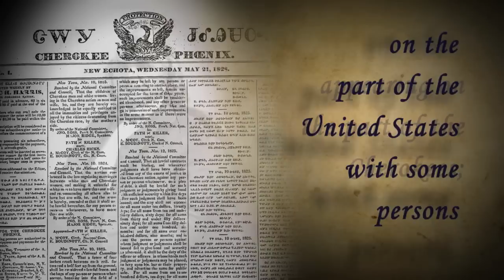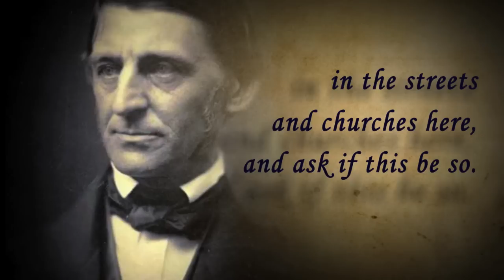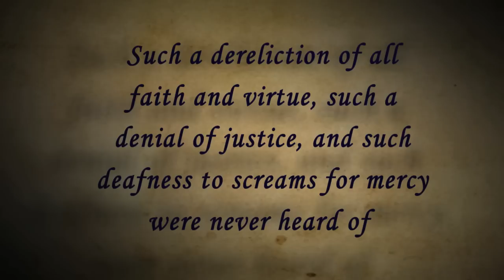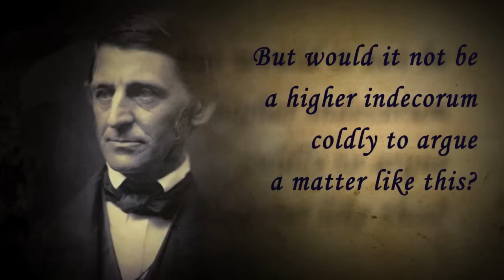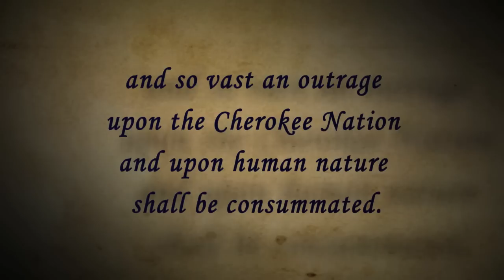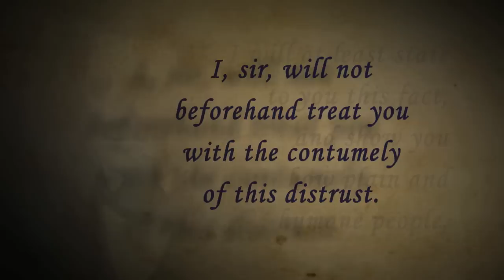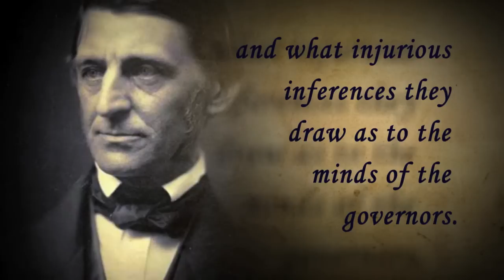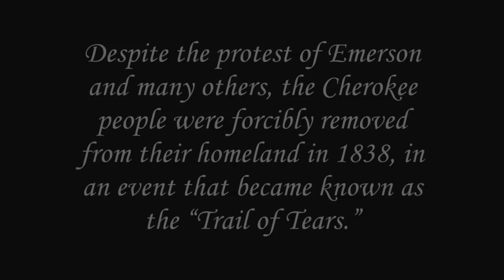Protest against the Trail of Tears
Poet, essayist, and lecturer Ralph Waldo Emerson argued in an 1838 letter to President Martin Van Buren that the forced removal of the Cherokee Nation from its land in Georgia to modern-day Oklahoma was wrong. Emerson's was one of many voices protesting the government's treatment of the Cherokee people. This extended excerpt from his letter, read by Professor Amy Sturgis, demonstrates that people at the time were aware that what the U.S. government proposed to do was a grave injustice and should not have happened. Emerson's and others' protests fell on deaf ears. The forced removal of the Cherokee Nation became known as the Trail of Tears and remains a blemish on U.S. history.